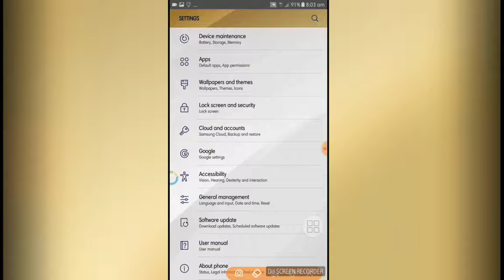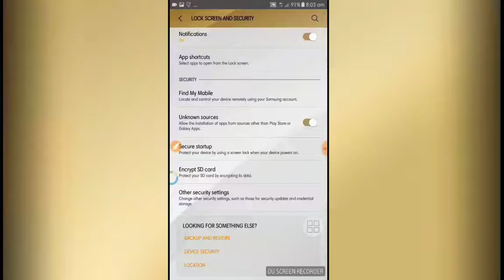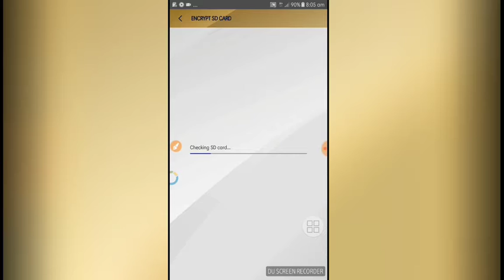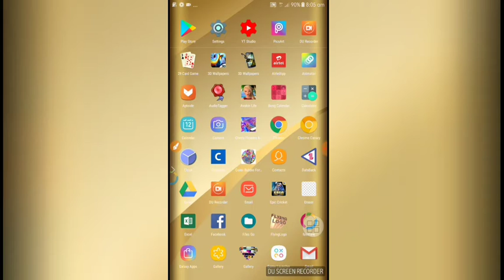আপনার ফোনে মেমোরি কার্ড কেউই চুরি করে ব্যবহার করতে পারবে না। গোপন সেটিং এর মাধ্যমে করে নিন।